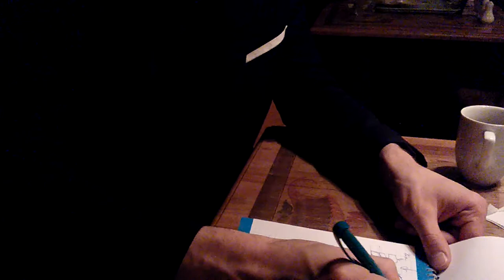Новая Экономическая Система. Часть 2